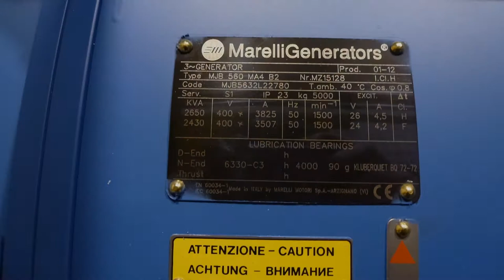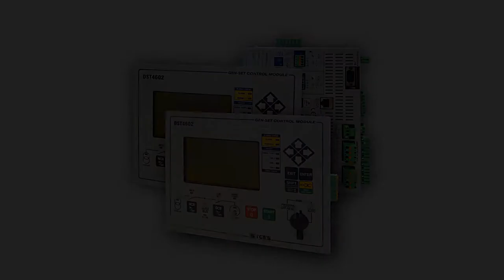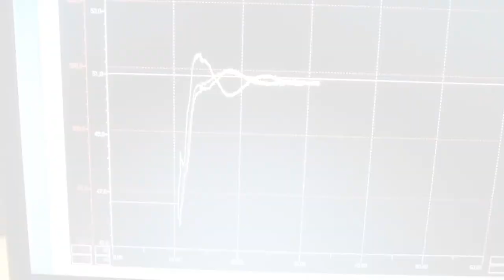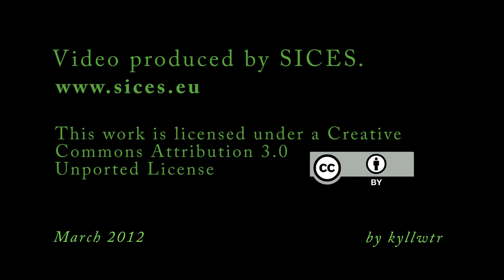Run-up synchronization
DST4602s use RUN-UP synchronization to make available, fast as possible, the total power of 6.6 MW of three gensets working as Multiple Stand-by.